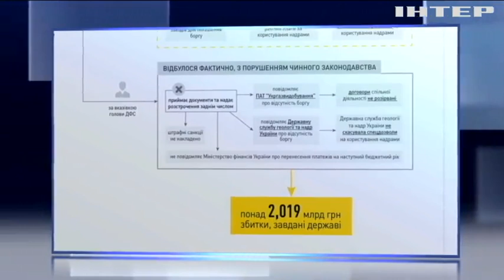НАБУ обнародовало схему хищения средств фискальной службой